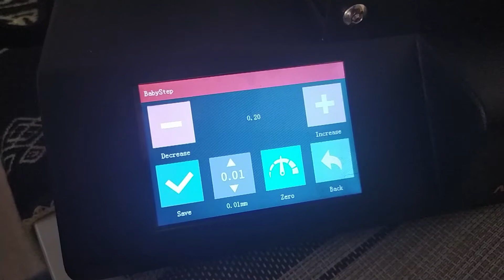📢 NUEVA IMPRESORA 3D 2020 - Revisión Impresora 3D MINGDA D2 (Unboxing y Montaje)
En este vídeo vamos hacer una revisión de la Impresora 3D MINGDA D2 la cual tiene un área de impresión de 230 x 230 x 260 mm, sensor final de filamento, función de continuar la impresión en caso de corte de luz, placa controladora de 32 bits con drivers silenciosos TMC2208, doble motor en eje Z. ¿Qué más se puede pedir?

👉 Comprar impresora 3D Mingda D2

👉 Comunidad de Patreon en la que encontraréis recompensas por el apoyo al canal, elección de contenido que se subirá a YouTube, preguntas y respuestas, sorteos, descuentos en impresión e impresoras 3D, ofertas en cursos de diseño 3D y mucho más: 🔒

😊 Además sígueme ya en Insta 👈 y ten acceso anticipado a todas las cosas que no publico en YouTube !!!

👉 Ender 3 Pro
👉 Artillery Sidewinder X1
👉 Creality CR-10S
👉 Elegoo Mars
👉 Anycubic Photon
👉 ANYCUBIC Wash & Cure